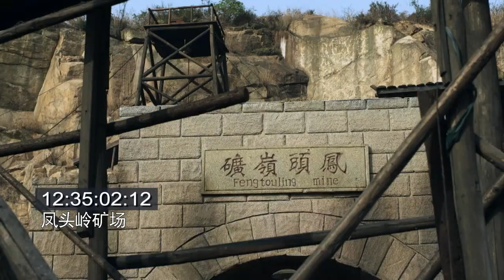【抗日戲院】一場殊死血拼後，一小隊鬼子都死了，日軍高官發覺被算計，急忙撲向一旁的屠宰坊，槍聲爆炸聲引來了抗日連！